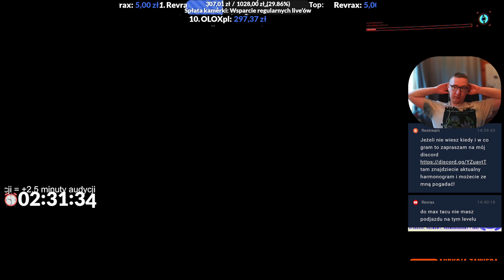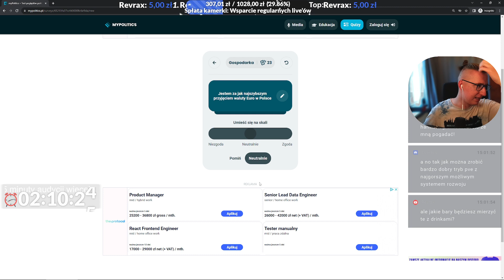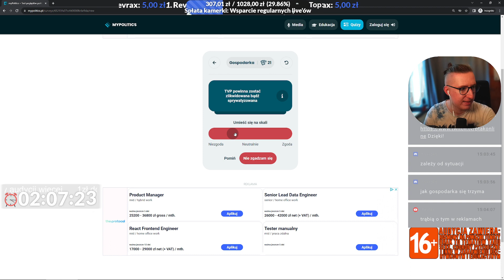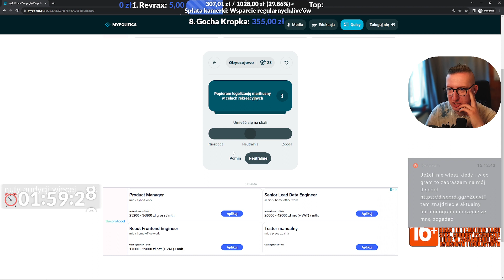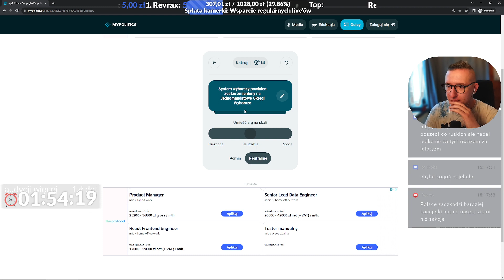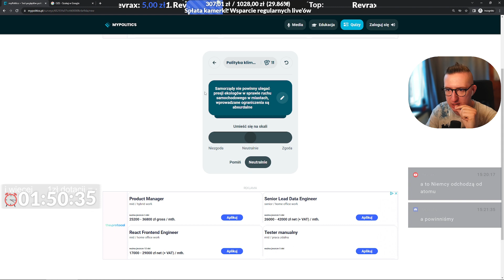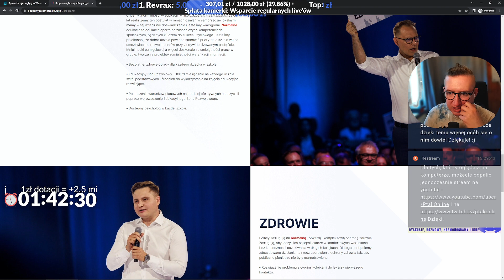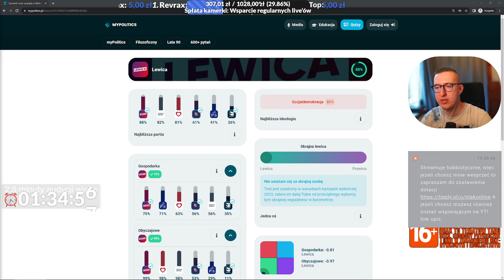Cały wątek Delamain - #14 Zagrajmy w Cyberpunk 2077: Phantom Liberty XSX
Cyberpunk 2077 to pełna akcji gra role-playing, której akcja toczy się w Night City, megalopolis rządzonym przez obsesyjną pogoń za władzą, sławą i przerabianiem własnego ciała. ~wydawca
Playlista z gry Cyberpunk 2077: Phantom Liberty (Całe drugie przejście gry wraz z dodatkiem Widmo wolności)
Jeżeli chcesz mnie dodać:
STEAM - Ptakonline
GOG.com - PtakOnline
Epic Games Store - PtakOnline
PSN - MAT_JuMp3r
XBOX LIVE - PtakOnline
Socialclub(GTA5) - JuMpEr.PL